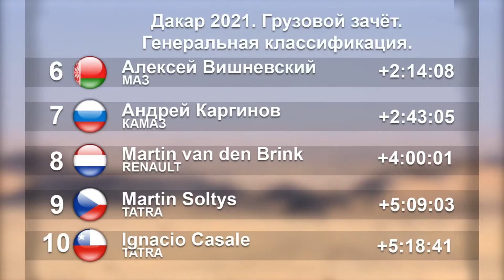Дакар 2021, 14.01 — за день до финиша, режим доезда. Ралли Дакар из кабины болида КАМАЗ-мастер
Краткая версия видеодневника «КАМАЗ-мастер на ралли Дакар 2021». Полный обзор дня можно посмотреть на YouTube-канале команды

Выражаем благодарность Пресс-службе команды «КАМАЗ-мастер» и лично Эрику Хайруллину за предоставленные видеоматериалы.